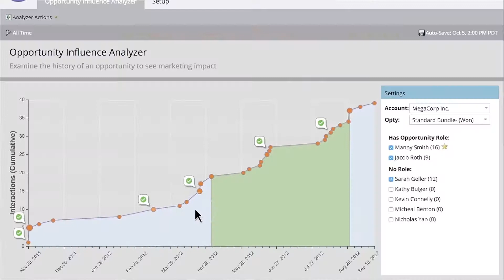How GoAnimate gets Enterprise Accounts with ABM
Learn from two experts how GoAnimate decided to implement an ABM strategy to successfully land large enterprise accounts. Download the Definitive Guide to Account Based Marketing